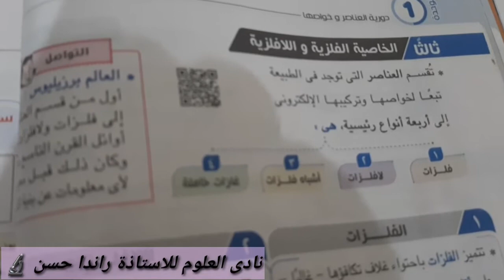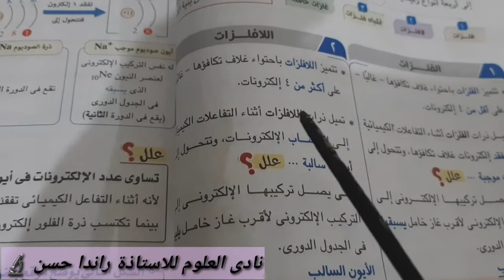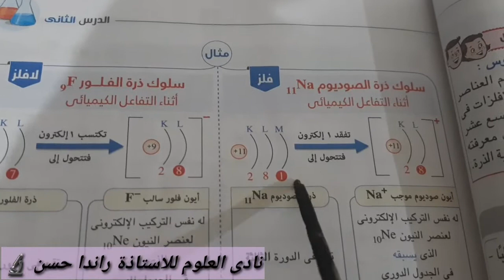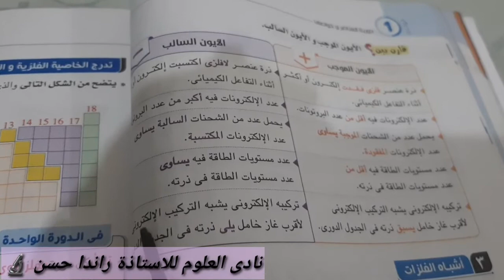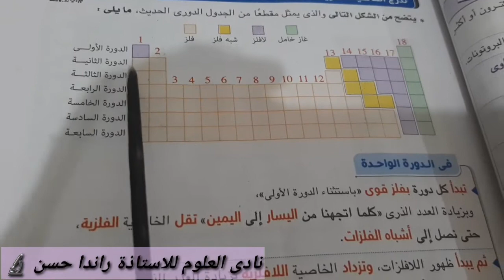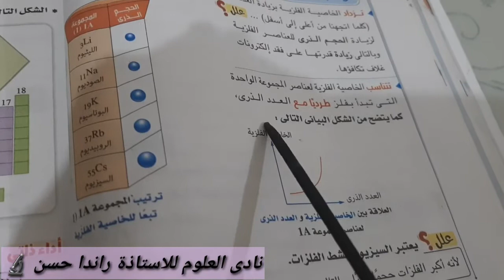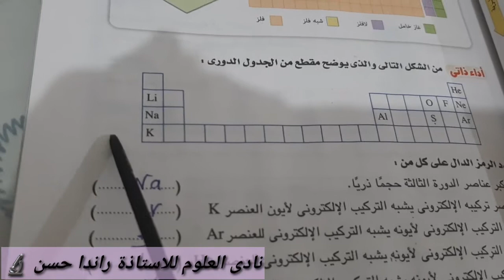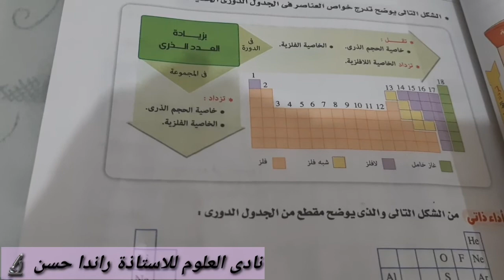7- شرح تدرج الصفة الفلزية واللافلزية فى الجدول الدورى - علوم الصف الثانى الاعدادى- استاذة راندا حسن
تدرج_الصفة_ الفلزية_و_اللافلزية
شرح_منهج_للعلوم_تانية_اعدادى_ترم _اول
حل تدريبات كتاب الامتحان
الدرس الأول محاولات تصنيف العناصر الكيميائية 🧪⚗🔬
علوم الصف الثانى الاعدادى 2️⃣

شرح درس تدرج خاصية الحجم الذرى و السالبية الكهربية بطريقة سهله و جميله 😍
علوم الصف الثانى الاعدادى ترم أول 🔬🧪⚗
أستاذة راندا حسن 🥇🏆

السلام عليكم 😀
 قناة نادي العلوم أ/راندا حسن 👩‍🏫
القناه مجانية  لشرح منهج العلوم للمرحلة الإعدادية 📚📚

أن شاء الله الكل يستفاد منها و لو محتاجين تركزوا ع جزء معين اكتبوا ف الكومنتات ع القناه و ان شاء الله هينزل فيديو بشرح كل اللي انتم هتطلبوه ✨
و بالتوفيق يا  شباب 💙

السلام عليكم
دة رابط قناة تليجرام  نادى العلوم استاذة راندا حسن معلم خبير فى العلوم لشرح منهج العلوم للمرحلة الإعدادية
قائمة شرح و حل تدريبات كتاب الامتحان منهج العلوم تانية اعدادى

 21 - الخواص الكيميائية للماء
 التحليل الكهربى للماء